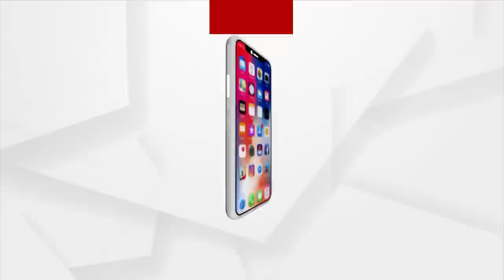କଳାହାଣ୍ଡି ଗସ୍ତରେ ଯାଉଛନ୍ତି ମୁଖ୍ୟମନ୍ତ୍ରୀ ନବୀନ ପଟ୍ଟନାୟକ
ମମିତା ମହେର ସାରା ଓଡିଶାରେ ହଲଚଲ ଲାଗି ରହିଥିବା ବେଳେ ଆଜି କଳାହାଣ୍ଡି ଗସ୍ତରେ ଯାଉଛନ୍ତି ମୁଖ୍ୟମନ୍ତ୍ରୀ ନବୀନ ପଟ୍ଟନାୟକ। ସକାଳ 10ଟା 30ରେ ମୁଖ୍ୟମନ୍‌ରୀ କଳାହାଣ୍ଡିରେ ପହଁଞ୍ଚି ବିଜୁ ସ୍ବାସ୍ଥ୍ୟ କାର୍ଡ ବଣ୍ଟନ କରିବାର କାର୍ଯ୍ୟକ୍ରମ ରହିଛି